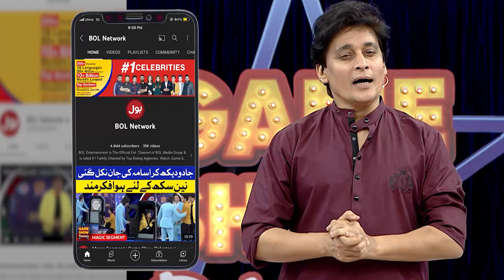De Ghumake | Game Show Pakistani | Pakistani TikTokers | Sahir Lodhi Show | TikTok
De Ghumake  mein hui Doono Teams Ke Darmyan jang. Saray contestants nay ki poori Koshish Khel kay saath insaf karnay ki. Usama, Shishu, Zain, Fardeen Aur sharjeel nay Khela apni teams kay liay.

Usama, Shishu, Sharjeel,Fardeen And Zain Played for their teams to get points.Each contestant tried thier level best to win this segment.